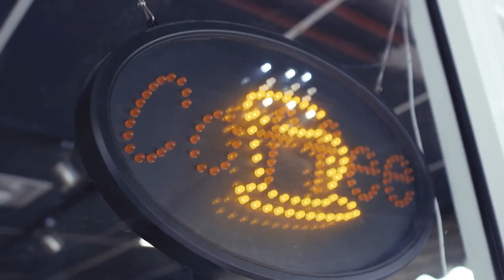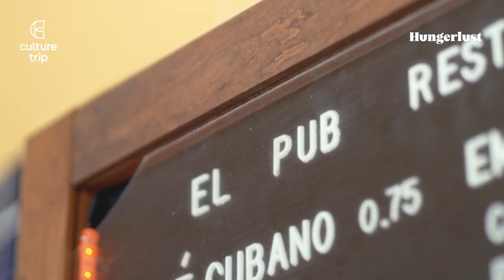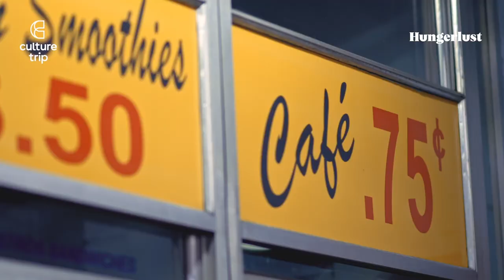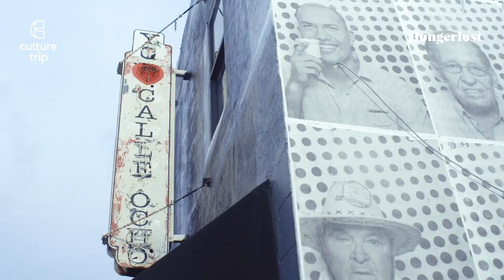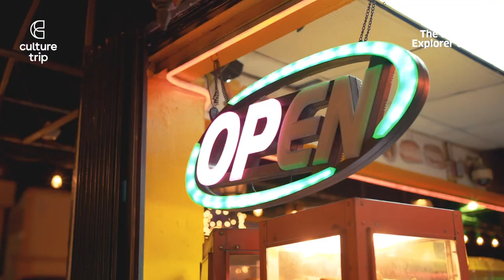How Locals Drink Cuban Coffee in Miami | Hungerlust S2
Cuban coffee, crunchy pastries and crispy croquetas fuel Miamians at these ubiquitous hole-in-the-wall coffee joints. Experience a collision of traditions and tastes in Season 2 of Culture Trip’s award-winning series Hungerlust, as chefs serve up stuffed mussels in Istanbul, Cuban coffee in Miami, all-American burgers in Reykjavik, sushi in Puglia, insect tapas in Berlin, patisserie in Bangkok and LA flavours in Las Vegas.

Proud locals open their kitchens and communities, revealing incredibly diverse, culturally important and community-driven dishes, all against the backdrop of some of the world’s most vibrant and culinarily rich cities. Season 2 explores how food can embody a collision between cultures, mindsets and ideas. We look at dishes in which East meets West, foods influenced by migration, future trends and the power of travel. Join us to meet the unique personalities of the chefs bringing their ideas to life through plates of food.

Satisfy your appetite for the unknown with Hungerlust in association with The United Explorer Card.